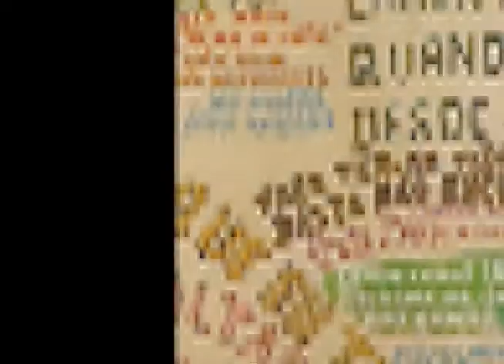CHAPÉU DE COBRA LUA INTERIORANA FOTOS MOSAICO